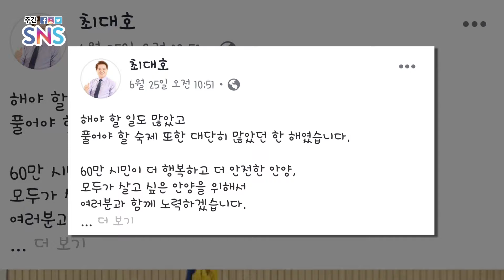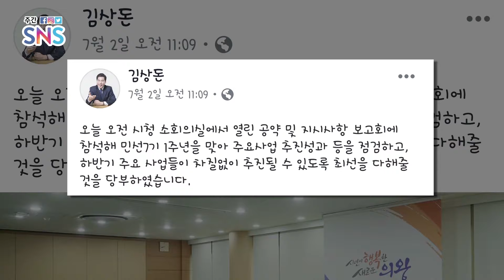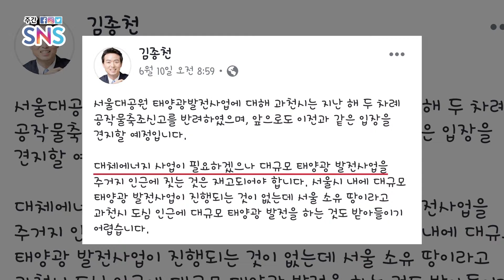[주간 SNS] 190705 안양, 군포, 의왕, 과천시장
이번주 주간 SNS에서는 안양, 군포, 의왕, 과천시장의 SNS를 들여다봅니다.
최대호 안양시장, 한대희 군포시장, 김상돈 의왕시장, 김종천 과천시장의 SNS, 지금 주간SNS에서 보실 수 있습니다!